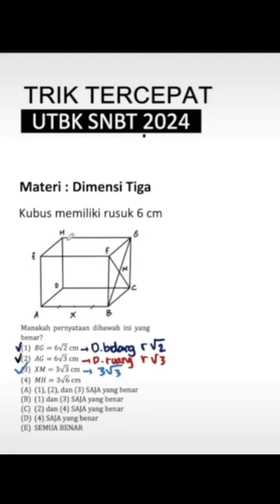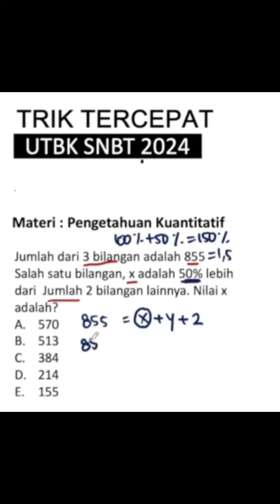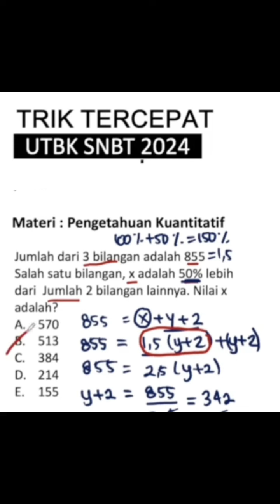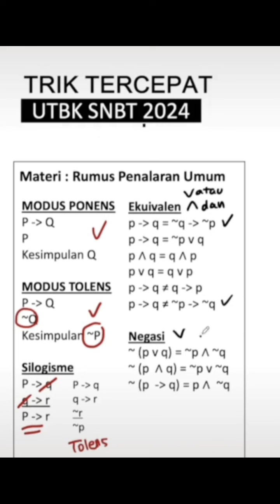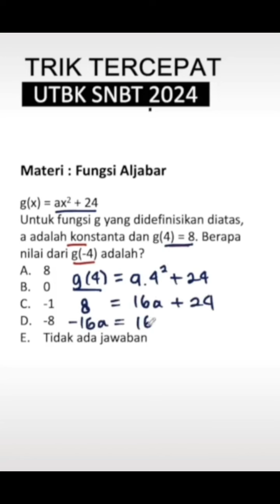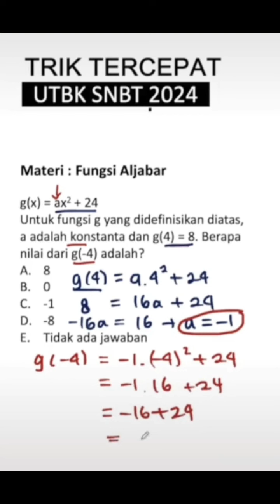TRIK TERCEPAT UTBK SNBT 2024